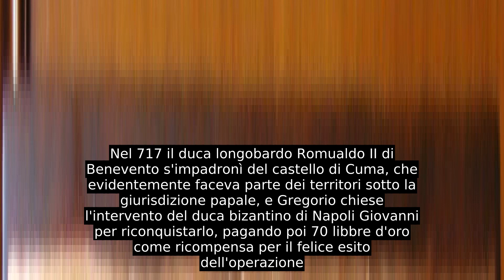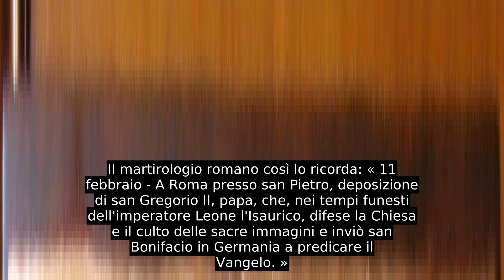Papa Gregorio II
Gregorio II (Roma, 669 – Roma, 11 febbraio 731), della famiglia romana dei Savelli, è stato l'89º papa della Chiesa cattolica, che lo venera come santo, dal 19 maggio 715 alla sua morte